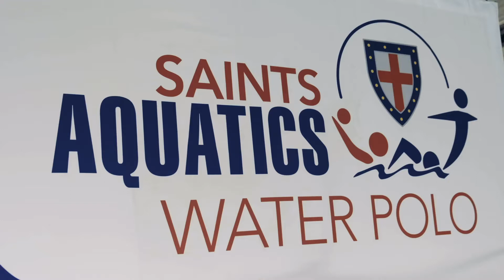Saints Waterpolo Invitational - Senior Section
SAINTS WATER POLO INVITATIONAL 2019

The Senior Section of the Saints Water Polo Invitational 2019  delivered an incredible couple of days of poolside action. Over and above some awesome water polo played, the event was a great show of sportsmanship, camaraderie and fun.

Thank you to OneAndAll!